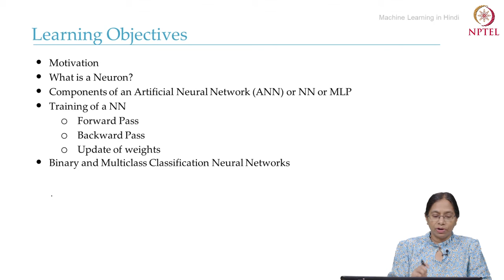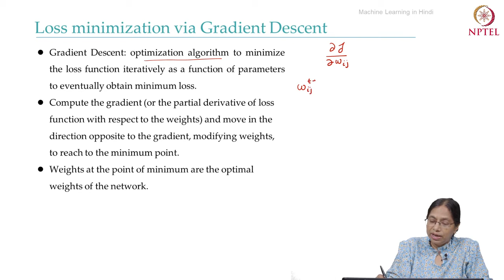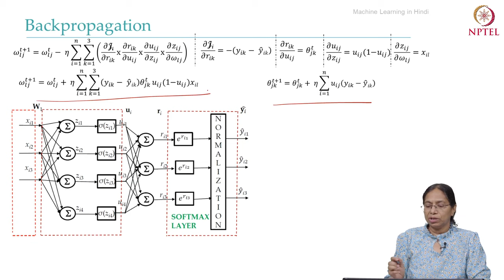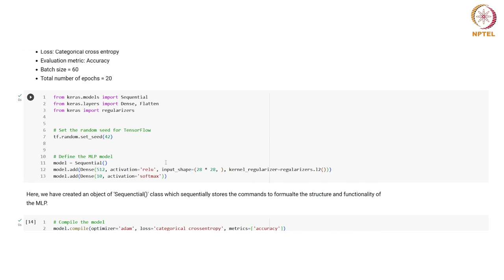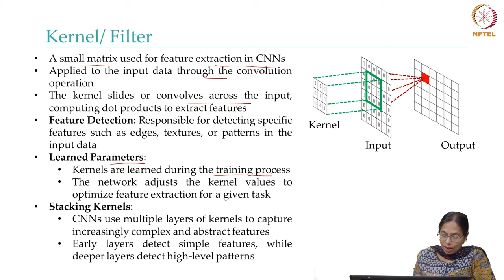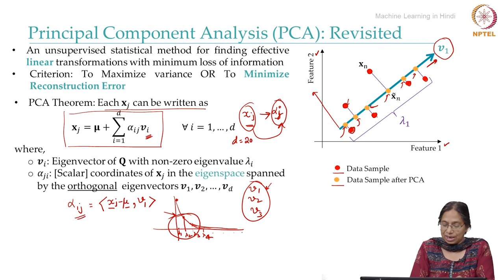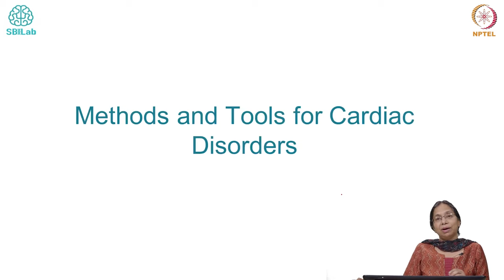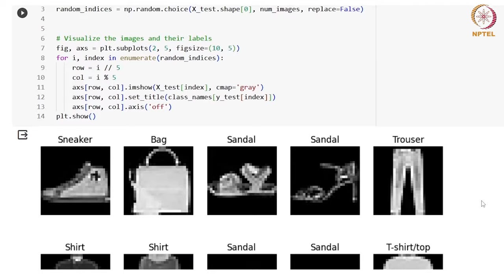Neural Networks and Deep learning full course by IIT Delhi NPTEL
Neural Networks and advanced Machine learning Masterclass in Hindi by IIIT D ( Full Course)

Whether you're a beginner eager to learn the basics or an advanced learner looking to deepen your understanding, this course covers all the essential algorithms and terms you need to know in the field of deep learning. 🚀

👩‍🏫 About the Instructor:
Professor Anubha Gupta is a renowned figure in the field of deep learning and artificial intelligence. With years of experience and a passion for teaching, she simplifies complex concepts into understandable lessons, making learning accessible to everyone. Her expertise and engaging teaching style make this course a must-watch for anyone interested in deep learning.

📚 What You Will Learn:
- **Introduction to Deep Learning:** Understand what deep learning is and how it differs from traditional machine learning.
- **Neural Networks:** Dive into the architecture of neural networks, including perceptrons, activation functions, and the concept of layers.
- **Convolutional Neural Networks (CNNs):** Learn about CNNs and their applications in image recognition, image processing, and beyond.
- **Recurrent Neural Networks (RNNs):** Explore RNNs and their use in sequence analysis, natural language processing, and time series prediction.
- **Long Short-Term Memory Networks (LSTMs):** Understand LSTMs and their advantages over traditional RNNs in handling long-term dependencies.
- **Generative Adversarial Networks (GANs):** Get to know GANs and their revolutionary role in generating new data that mimics the distribution of real data.
- **Deep Reinforcement Learning:** Discover the principles of reinforcement learning and its applications in game playing, robotics, and more.
- **Optimization Algorithms:** Learn about various optimization algorithms used in training deep learning models, including Gradient Descent, Stochastic Gradient Descent, Adam, and more.
- **Regularization Techniques:** Understand the importance of regularization techniques like dropout, L2 regularization, and early stopping in preventing overfitting.
- **Transfer Learning:** Explore how transfer learning allows us to leverage pre-trained models for tasks with limited data.
- **Ethical Considerations in AI:** Discuss the ethical implications of AI and deep learning, including bias, privacy, and the future of work.

🔍 Who Should Watch:
- Students and professionals interested in deep learning and AI.
- Researchers looking for a comprehensive overview of deep learning concepts.
- Anyone curious about the latest trends and technologies in the field of artificial intelligence.

📅 Course Details:
- Language: Hindi
- Total Lectures: 10
- Duration: 5.5 hours
- Level: Beginner to Advanced

📢 Join us on this exciting journey through the depths of deep learning. Equip yourself with the knowledge and skills to excel in this rapidly evolving field.